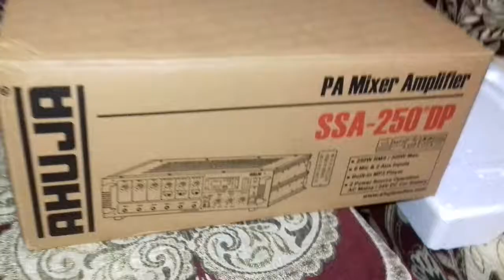Ahuja SSA 250 DP Amplifier and SRX 220 speaker Box unboxing, Review.. SHIVANI SOUND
.*** SHIVANI STUDIO ***.
ONLINE INTERNET CENTRE, SHIVANI SOUND, PHOTO STUDIO, XEROX, GAME PARLOUR. LAWKHUWA ROAD, NORTH HAIBARGAON, NAGAON ASSAM